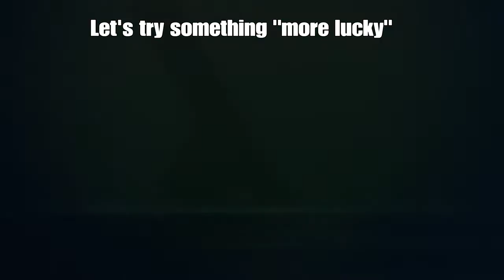AC4 DM - Unlucky vs Lucky #3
A bit of everything to taste the diference